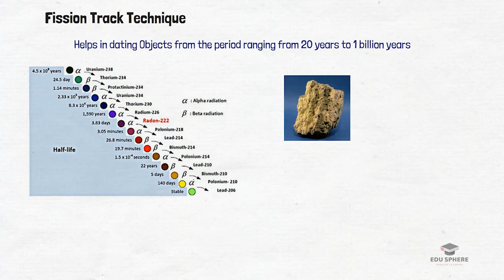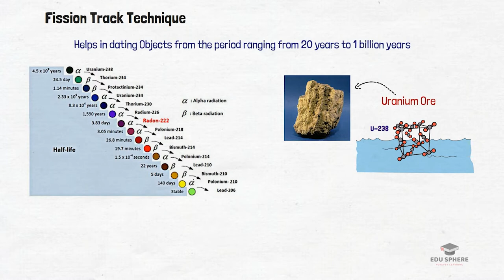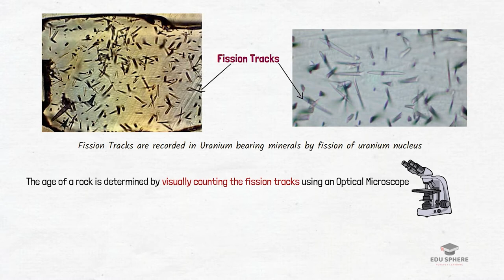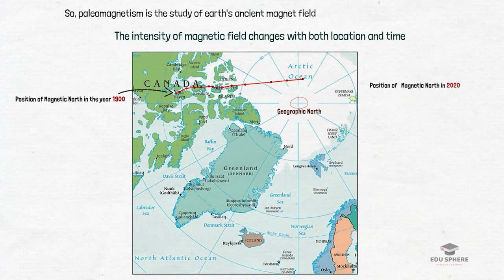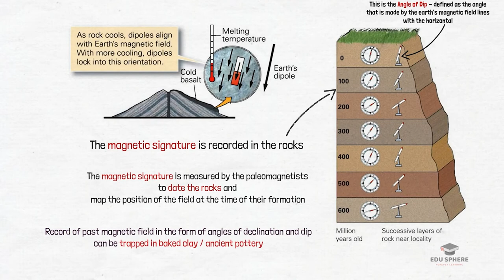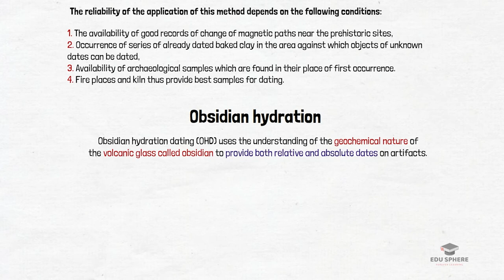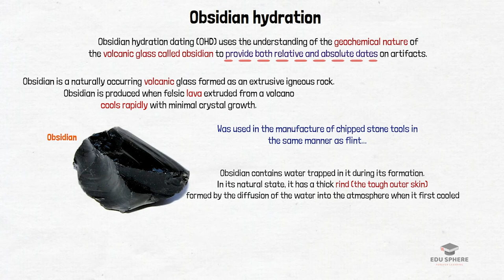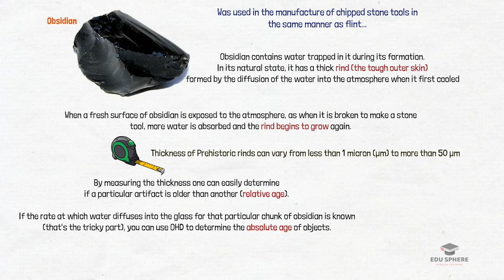Dating Methods in Archaeology (Part 7) | Fission Track Dating | Paleomagnetic Dating | Obsidian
In this video we will be covering the following three absolute dating methods 1. Fission Track Technique 2. Palaeomagnetic Dating and 3. Obsidian hydration.

You will come across the following keywords in this video.
Fission Track Dating
Palaeomagnetic Dating
Obsidian hydration
Remnant Magnetism
Paleomagnetism
Magnetic Pole
Rock Magnetism